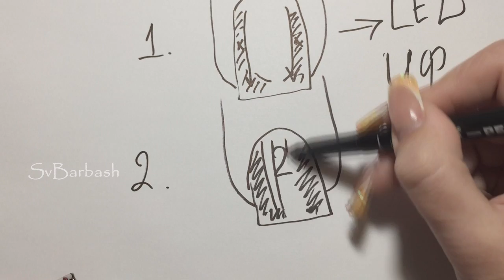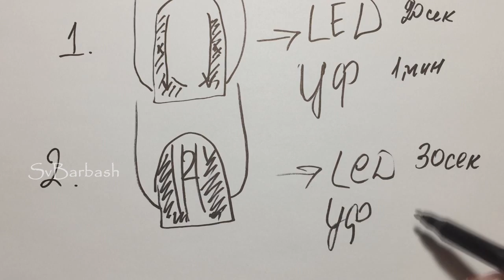Блестящие ногти💎как СДЕЛАТЬ ГЕЛЬ ЛАК с БЛЕСТКАМИ.БЫСТРЫЙ дизайн.GLITTER NAIL.трендовый маникюр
бесплатные подарки . в раздаче телефоны ,смарт часы, ноутбук и наушники ССЫЛКА ДЛЯ ПОЛУЧЕНИЯ БЕСПЛАТНЫХ ПОДАРКОВ (только для смартфонов)